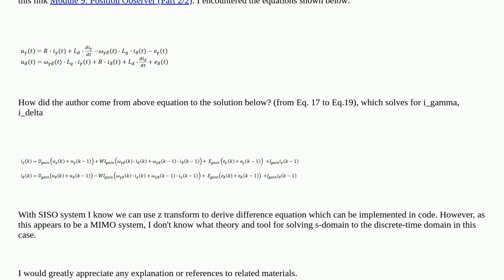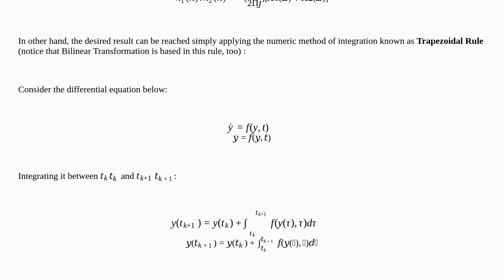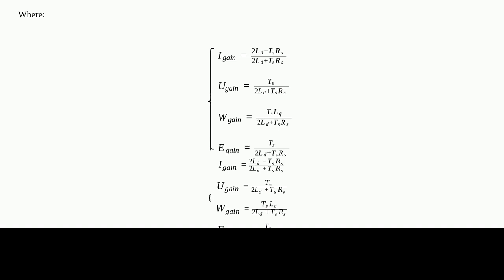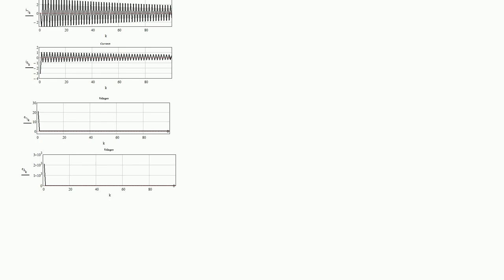Electronics: Converting PMSM motor differential equation to difference equation/discrete-time imp...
Converting PMSM motor differential equation to difference equation/discrete-time implementation

A special thanks goes out to the awesome community

  pmsm z-transform code discrete nxp